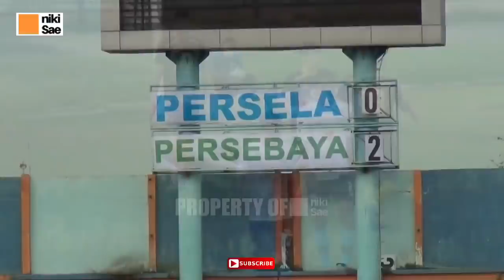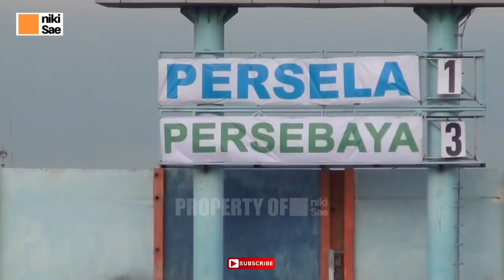Jose Wilkson Hattrick || Highlight Gooll Latber Persela (1) Vs (3) Persebaya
jelang bergulirnya liga 1, persela lamongan, mengelar latihan bersama melawan persebaya surabaya,, dalam latber di stadion surajaya lamongan, persebaya berhasil mengalahkan persela dengan skor 3 - 1